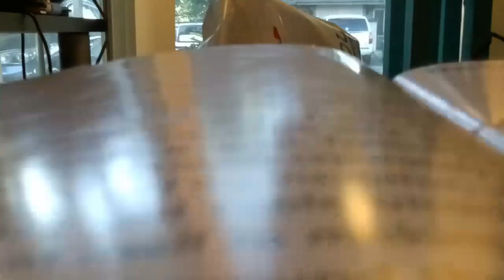Flight of my DJI / Ryze Tello (05-09-24) (3)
Flight took place (launched anyway) inside my home at 4120 N Valentine Ave. in Fresno CA. USA at 6:37pm PDT on 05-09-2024 (or, "09 May Twenty-Twisted-Stick-Broken-Sticks" if you prefer.)

This is the replacement Tello which arrived on 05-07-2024 after my old one was accidentally destroyed and subsequently deposited into the dustin (garbage can) on 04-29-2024; I did however harvest the propellers before dropping the busted Tello into the dustbin.

The music that you hear is the choon, "I'm Not a Girl" by the Rochester NY. comedy synthpunk act Worm Quartet.

This product is not audio (sound)-sensitive in any manner; the music may safely be ignored or even muted if it causes you to become "pist oph", "maiks" "yer" "eerz" "blead", "orr " "maiks" "ewe" "wont" "tu" "kik" "uh" "wal"-"mowntid" "porselen" "orr" "staneles" "steal" "uranator" "oph" "thuh" "wal" "ahnd" "suk" "uhp" "thuh" "busstid" "peaces" "uv" "itt" "whith" "uh" "bran" "spanken" "noo" ("orr" "karroded" "ohlde") "Yero" "Proh" "bhaglis" "stik" "sharck" "vaccume" "kleenar". ;-)

That green laser that you see is my ~515nm directly-injected "grass-green" laser pen.

*ALL HALE THE DANCING ƤĒƝƱ$* ...er..uh... *PICKLE!!! ;-)*

To wit:
♪ Bob's Bob-o-Pedics ♪
♪ From your butthole to your ṕ€nµs ♪
♪ Some bogus pisson pee'd a table lamp!!! ♪
{~850ms delay}
♪ Bob's Bob-O-Pedics! ♪